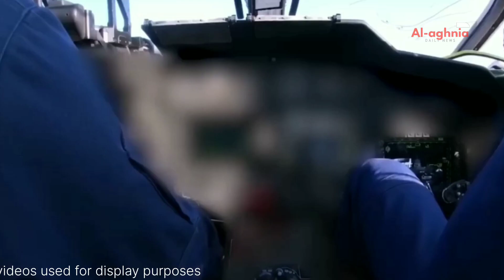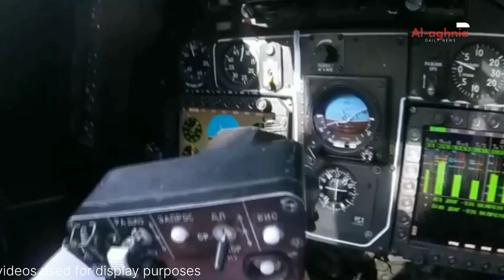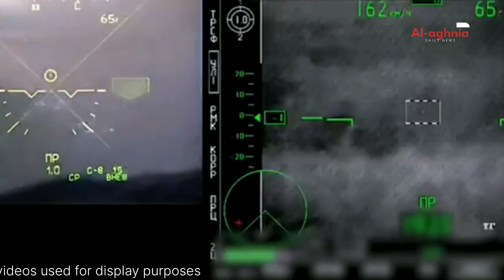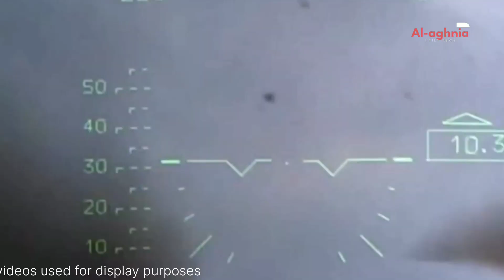counterattack ukrainian troops-DONBASS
The Thumnail/Videos are for illustrasion purpose only.